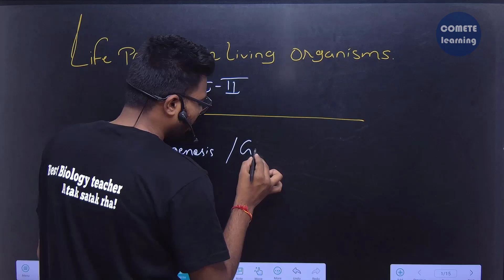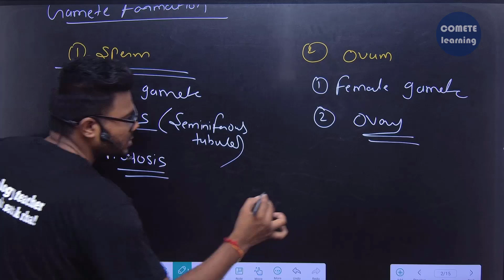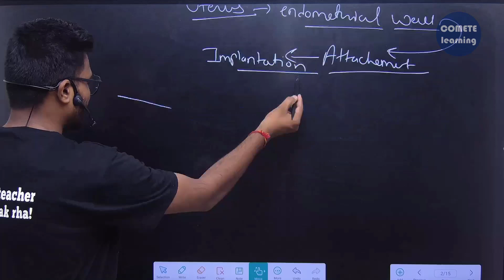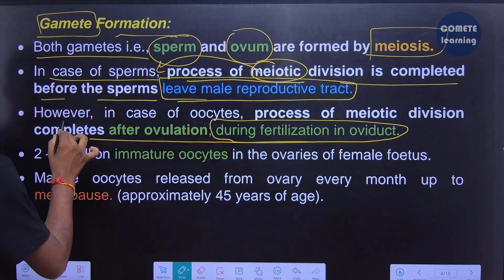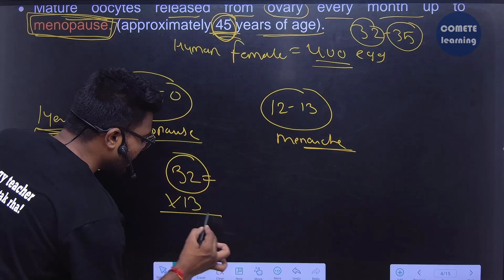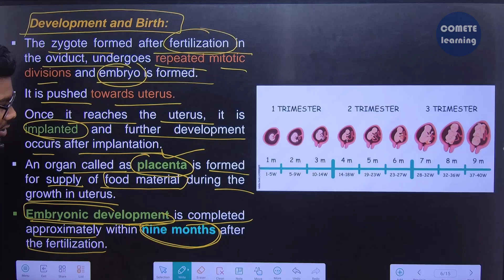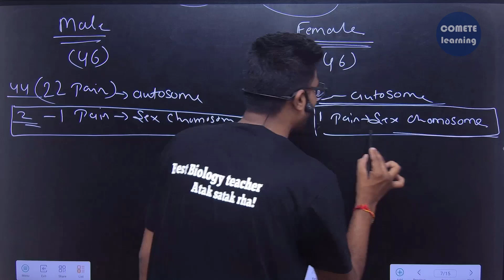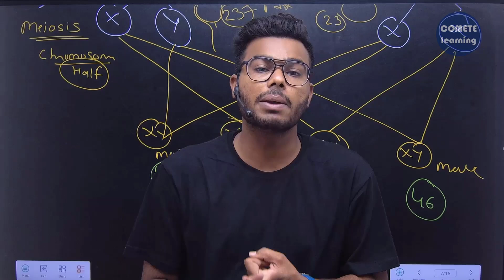C3L8 | life process in living organisms part - 2 | Gamete Formation And Fertilization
😇 Welcome to COMETE Learning 😇
👉 Lectures by Ankush Sir  & Team COMETE
Chapter: life processes in living organisms part - 2
Topic: Gamete Formation And Fertilization
Lecture: 8
COMETE LEARNING OFFLINE CENTRES
Address: ➡ COMETE Learning, 1st Floor, Plot No. 134, Beside S K Trading Company, Netaji Nagar, Nagpur, India, Maharashtra